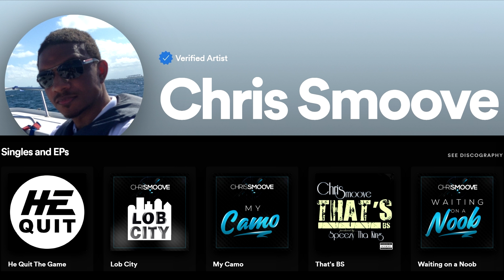Final Fantasy 7 Rebirth Part 6 - Lifeline In Peril - Gameplay Walkthrough PS5 (FF7 Rebirth)